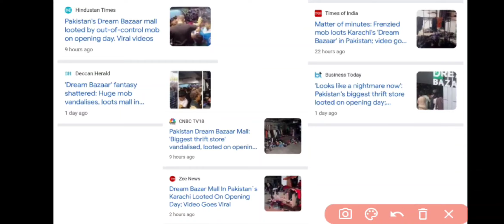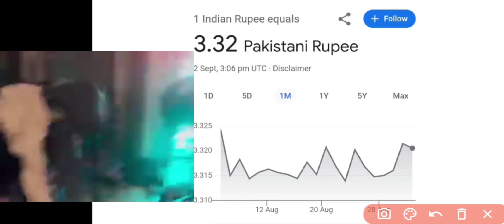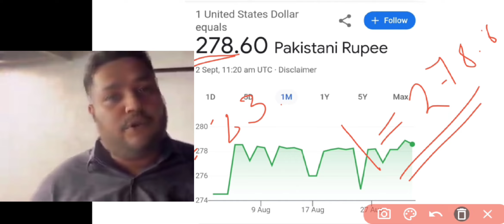মুকলি হোৱা ৩০ মিনিটতে শ্বপিংমল বৰবাদ কৰি দিলে পাকিস্তানত | Dream Bazar#smartadhyayana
Affairs in Assamese
Current Affairs
APSC
APSC 2024
APSC 2024 Current Affairs
YouTube videos
current affairs in assamese languages assam direct recruitment 2024 current affairs in assamese
current affairs assam and india,
current affairs about assam 2024
current affairs of assam December 2024